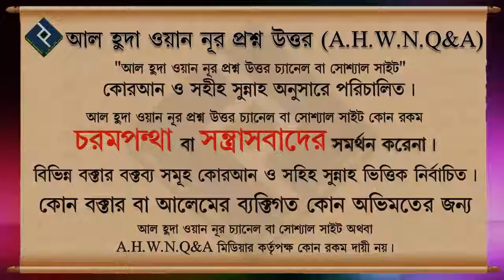ফর‍য সলাতের সালাম ফিরানোর পরের দোয়া ᴴᴰ┇শাইখ মুহাম্মদ রশীদ আহমদ